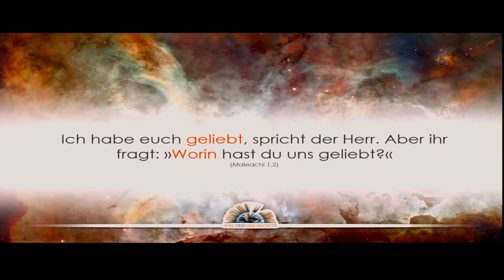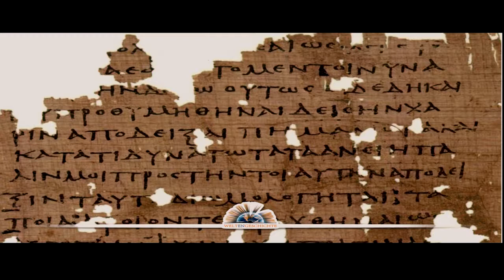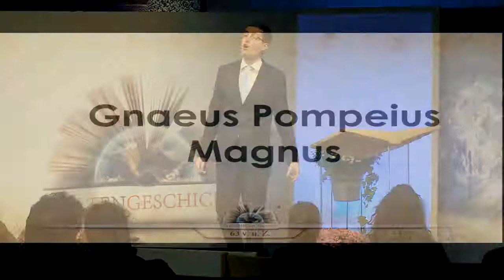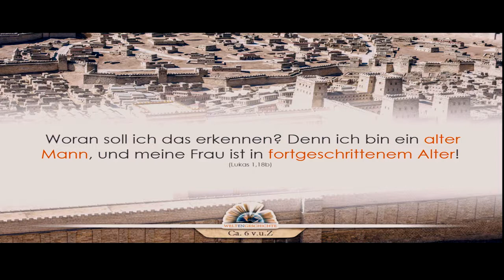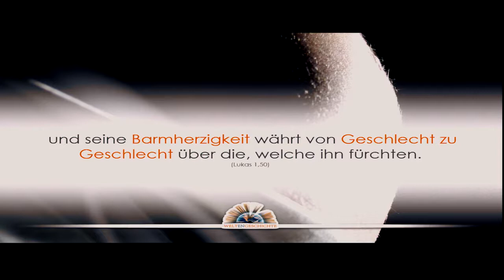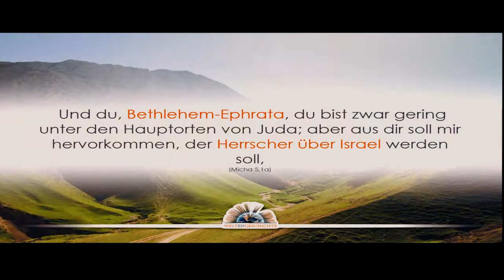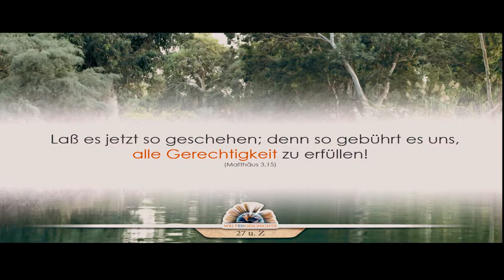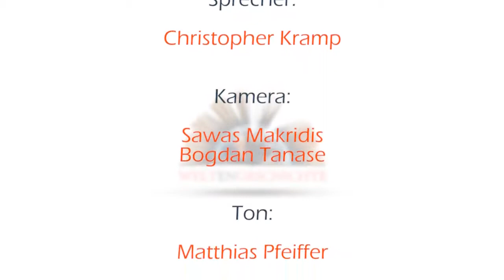Weltengeschichte - Episode 18: Die Zeit des Schweigens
1. Die Strahlen der Ewigkeit
2. Der Biss der Schlange
3. Der Untergang der Alten Welt
4. Der Patriarch von Uru
5. An den Brunnen von Aram
6. Im Schatten der Pyramiden